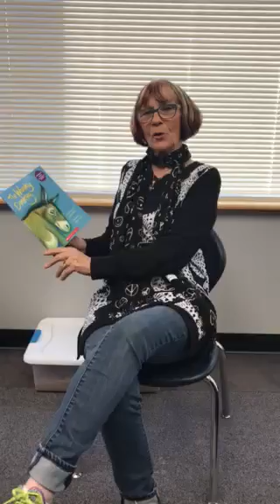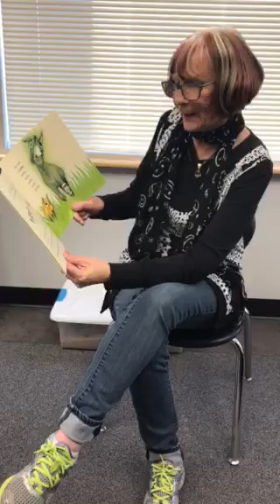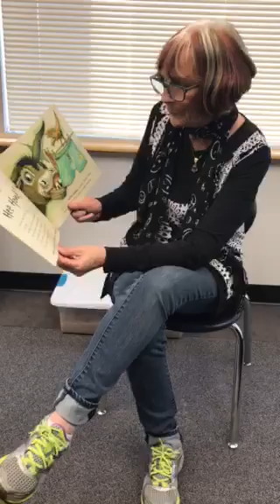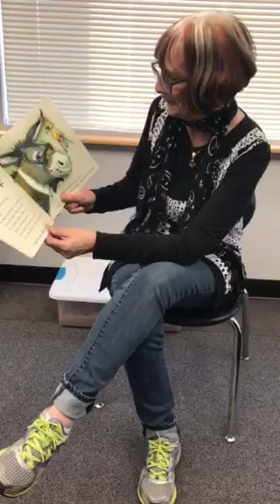The Wonkey Donkey | Read by British Grandma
We love our Grammy Steph!